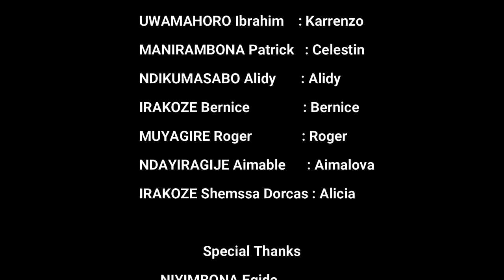ANITHA S-02, EP-02: Karori yoba yari musaza wa FANNY LAVINE? FANNY aje gupfunguza uwishe musazawe?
AnithaSeries FannyLavine AnithaSeries-02. Imwenyuro Tv brings you the best comedies for your enjoyment.